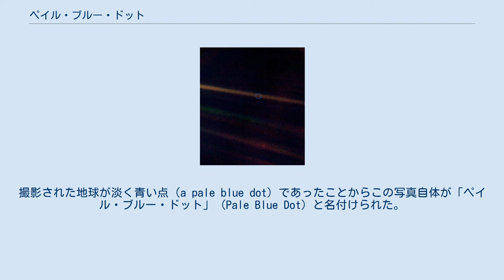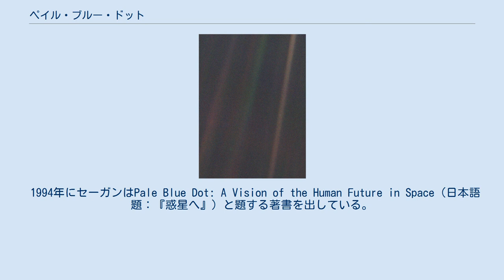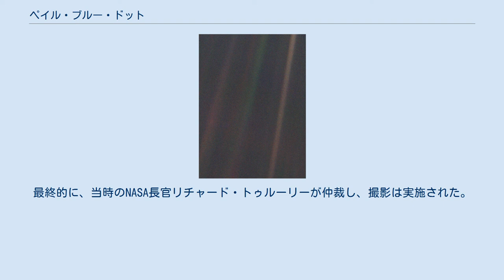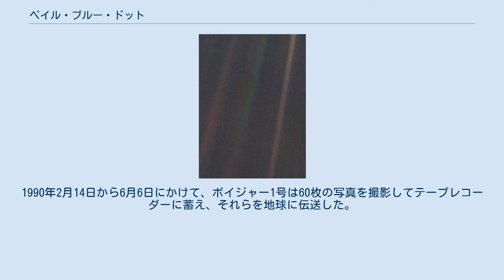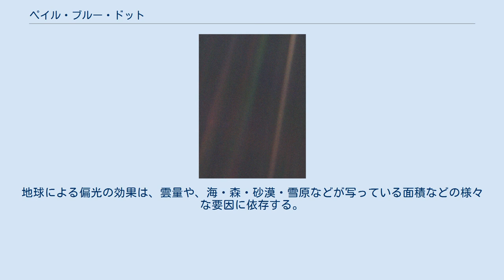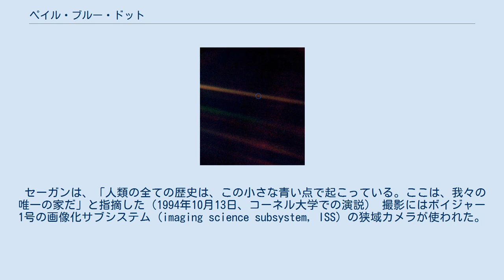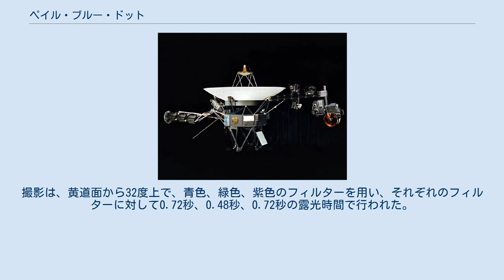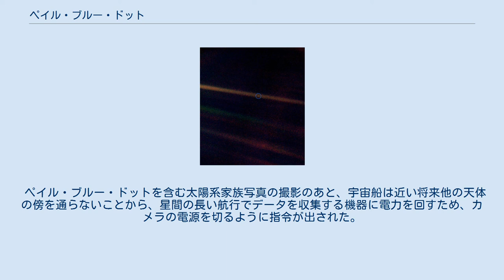ペイル・ブルー・ドット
60億キロメートル離れた位置から見ると、地球は青白い小さな点にしか見えない（右側の茶色の帯の真ん中より下の辺り） ペイル・ブルー・ドット（英語: Pale Blue Dot）は、1990年に約60億キロメートルのかなたからボイジャー1号によって撮影された地球の写真である。
太陽系家族写真の1枚として撮影されたこの写真では、広大な宇宙に対して地球は0.12ピクセルの小さな点でしかない。
ボイジャー1号は当初の目的を達成して太陽系を離れるところであったが、カール・セーガンの依頼を受けたアメリカ航空宇宙局 (NASA) の指令によってカメラを地球に向け、この写真を撮影した。
撮影された地球が淡く青い点（a pale blue dot）であったことからこの写真自体が「ペイル・ブルー・ドット」（Pale Blue Dot）と名付けられた。
2019年現在、地球から最遠の場所で撮影された地球の写真である。
 1994年にセーガンはPale Blue Dot: A Vision of the Human Future in Space（日本語題：『惑星へ』）と題する著書を出している。
 ボイジャー1号の宇宙船 ボイジャー1号は、NASAによって1977年9月5日に打ち上げられた 重量722キロのアメリカ合衆国の宇宙探査機であり、太陽系の外惑星領域 と、最終的には星間空間の観測を目的としていた。
打ち上げ以来34年間以上、ボイジャー1号は2020年現在でも日々の指令を受け取り、ディープスペースネットワークにデータを伝送している。
この探査機は、太陽系外に出た初めての探査機であり、地球から最も遠く離れた人工物でもある。
 ボイジャー1号は、現在はミッションを拡充され、カイパーベルトやヘリオスフィアを含む太陽系境界の観測を行っている。
1979年に木星系、1980年に土星系に到達し、当初のミッションは、1980年11月20日に終了した。
ボイジャー1号は、2つの巨大惑星とその衛星の詳細な画像を撮影した初めての宇宙探査機となった。
 ボイジャー1号は、予定では土星を通過する頃までの作動を期待されていたが、土星を1981年に通過すると、セーガンは、この探査機に最後に地球の写真を撮影させることを提案した。
彼は、その写真に写った地球はあまりに小さく科学の役には立たないが、我々の地球は宇宙の中にあるのだという視点を提供するのに有益であると指摘した。
NASAのボイジャー計画に携わる多くの職員がこの案に賛成したが、ほとんどの者は太陽近くにある地球の写真を撮影することは、宇宙船のカメラを損傷することにつながるリスクがあると懸念していた。
1989年末まで行われた機器の校正も写真の撮影を遅らせる要因となった。
そのころにはボイジャー1号に無線指令を送っていたNASAの技術者は、解雇されるか他部署に異動させられていた。
最終的に、当時のNASA長官リチャード・トゥルーリーが仲裁し、撮影は実施された。
ペイル・ブルー・ドットは狭いアングルの写真であるが、広いアングルの写真としてはNASAのジェット推進研究所が2枚の写真の合成によって太陽と地球、金星を中心とする空間を1枚の画像としたものがある。
 ペイル・ブルー・ドットは、ボイジャー1号が、6万4000km/hの速度で 打上げから12年後に60億キロメートルを進んで太陽系の縁に達した時に撮影された。
1990年2月14日、すでに当初のミッションを終えたボイジャー1号に、NASAから、振り返って太陽系の惑星の写真を撮影するようにとの指令が与えられた。
宇宙船に伝えられる指令工程の作成と写真の露光の計算は、ジェット推進研究所のキャンディー・ハンセンとアリゾナ大学のキャロリン・ポルコによって行われた。
NASAの撮影チームは、カメラを太陽に向けたことによりカメラが壊れ、それ以上の写真が撮れなくなることを懸念し、最初に外惑星の写真を撮影した。
1990年2月14日から6月6日にかけて、ボイジャー1号は60枚の写真を撮影してテープレコーダーに蓄え、それらを地球に伝送した。
ジェット推進研究所のキャンディス・ハンセン＝コハチェックが最初に確認した そのうちの1枚は、灰色がかった背景の中、地球が薄暗い青色の点（ペイル・ブルー・ドット）としてはっきりと見える写真だった。
 太陽とともに地球と金星が入った領域が同時に含まれる広域の画像がペイル・ブルー・ドットと呼ばれる場...